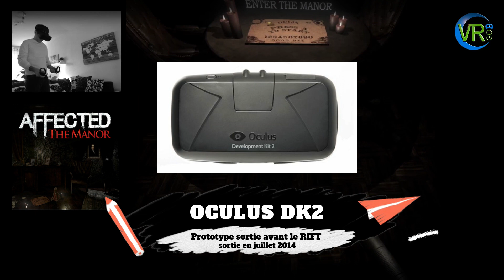On VISITE le MANOIR HANTÉ en VR ! 😱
Review de AFFECTED THE MANOR sur Oculus RIFT S. Cette expérience d'horreur en VR développée par le studio Fallen planet studios, est une des plus connue et toujours très efficace pour découvrir la VR ! Oserez vous entrer dans le manoir ??? 😱 (sous-titres FR/EN/JAP disponible).

► AFFECTED THE MANOR est en cross-buy entre RIFT et QUEST sur OCULUS STORE

► Meta Quest 2 128/256go
► Pico 4 128/256go
► Sac transport Pico 4 / Quest 2
► Petite Batterie Ext Pico 4 / Quest 2
► Veste bHaptics TactSuit X40
► Cable USB 5m KIWI DESIGN
► Grip Manette Quest 2 KIWI DESIGN (version allongée)
► Sangle KIWI DESIGN Quest 2 (sans batterie)
► Sangle KIWI DESIGN Quest 2 (avec batterie)